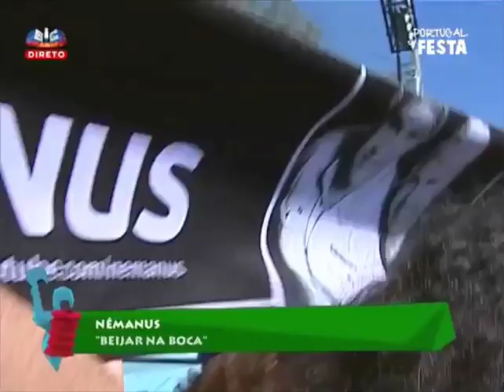Nemanus Beijar na Boca Portugal em Festa Odemira Sic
Aqui fica a primeira passagem em Tv do Super Sucesso dos Némanus Beijar na Boca. Em direto de São Teotónio - Odemira no Programa Portugal em Festa da Sic com José figueiras, Rita ferro Rodrigues. Uma tarde de festa com a Sic.